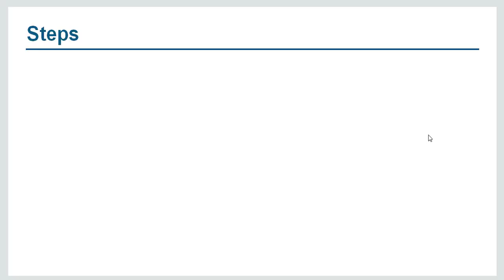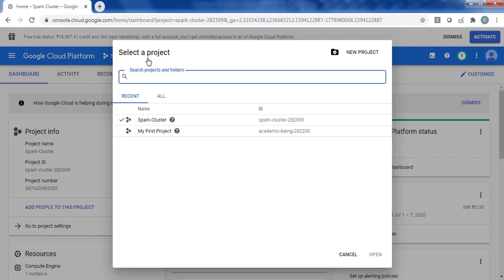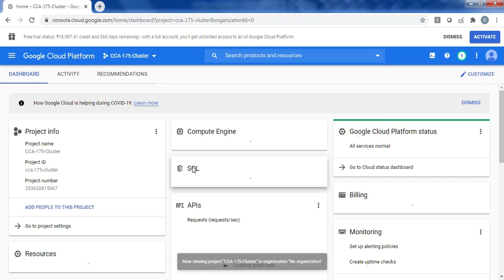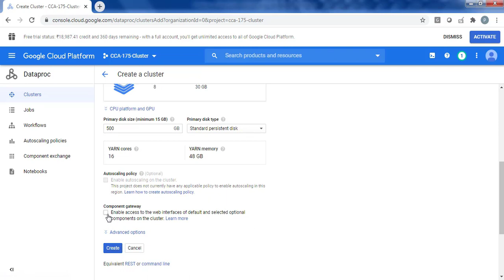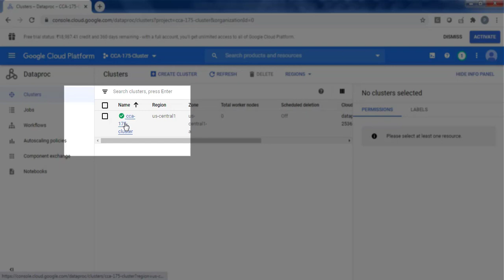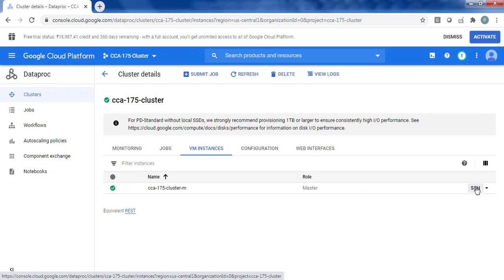How to create a Spark Cluster in Google Cloud Platform ( GCP ) Using Dataproc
In this video I will tell you how to create a Spark cluster on Google Cloud Platform in 3 steps . This cluster can be used for Cloudera CCA 175 certification preparation.
1. Fist we will create an account on GCP.
2. We will create a new project.
3. Finally we will launch a new Spark cluster using Dataproc.